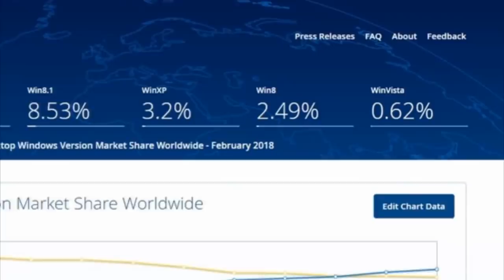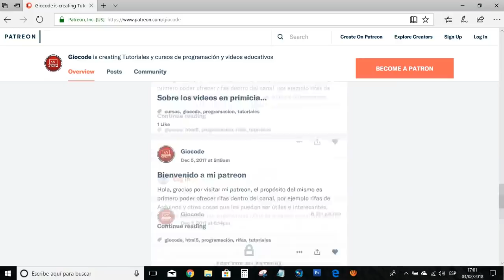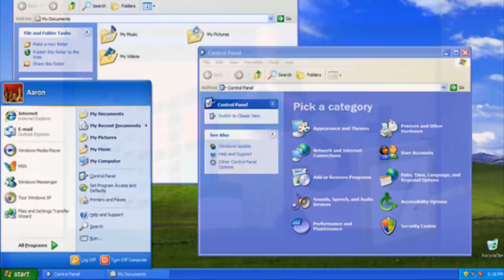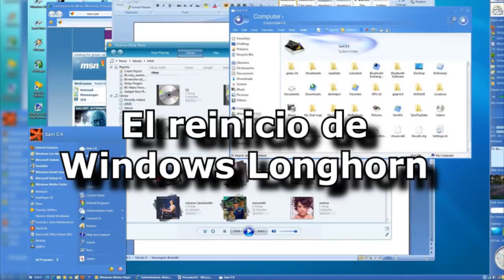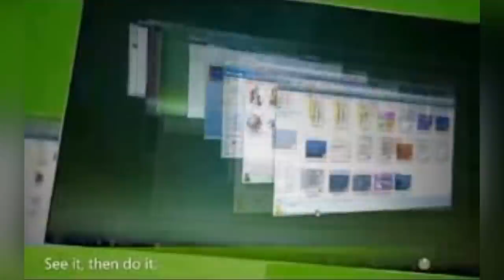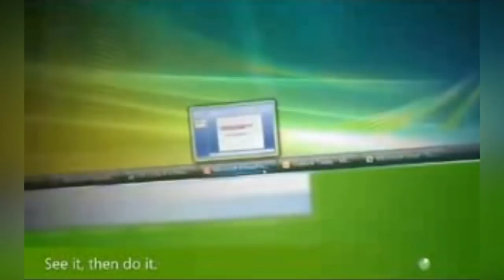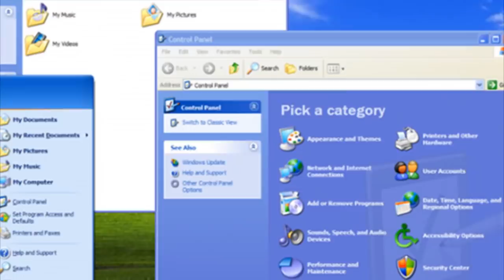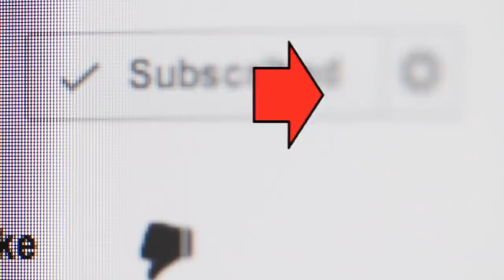¿Por qué WINDOWS XP duró tanto tiempo?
Windows XP fue el sistema operativo de Microsoft que mas tiempo vivió, las razones fueron diversas, pero ninguna tuvo que ver con la supuesta estabilidad, y no por esto estoy diciendo que haya sido un mal sistema, todo lo contrario en su tiempo fue lo máximo, pero ya ha llegado la hora de jubilarlo. Quienes argumentan sobre la superioridad de este sistema están haciendo apreciaciones meramente subjetivas, Windows 98, por ejemplo también fue muy estable y no por eso duró mas tiempo, mira el video completo si quieres conocer las verdaderas razones por las cuales este sistema vivió tanto tiempo